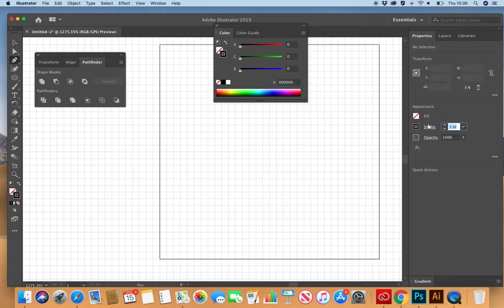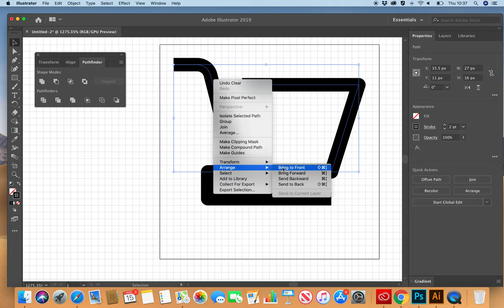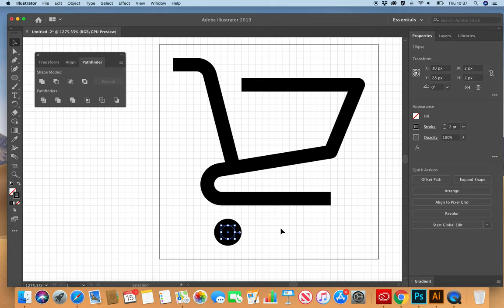How to Design a Shopping Cart Icon - Tutorial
Learn how to design pixel-perfect shopping cart icon with just stroke in illustrator using a 32 pixel grid.